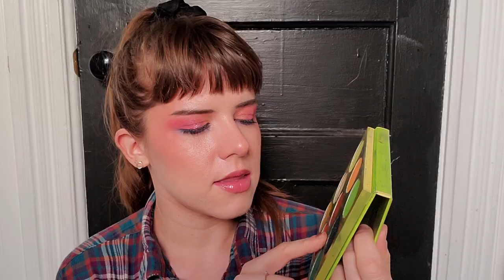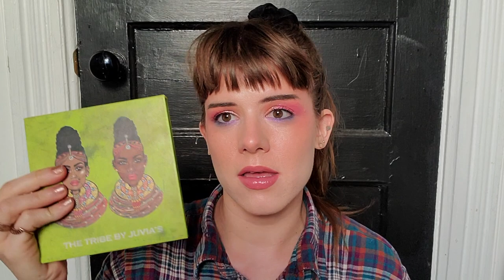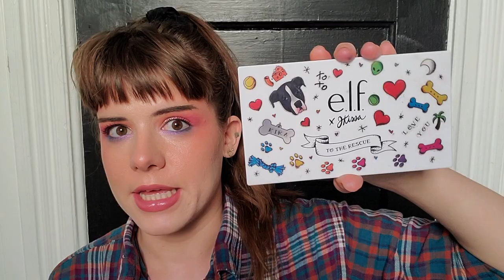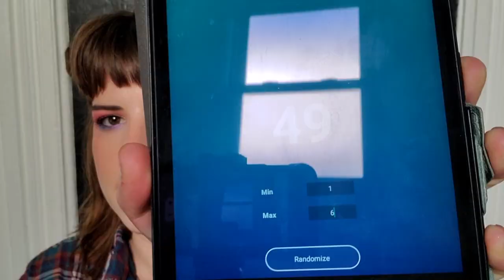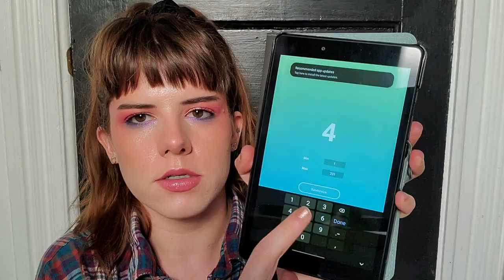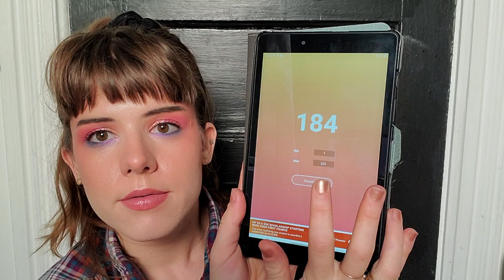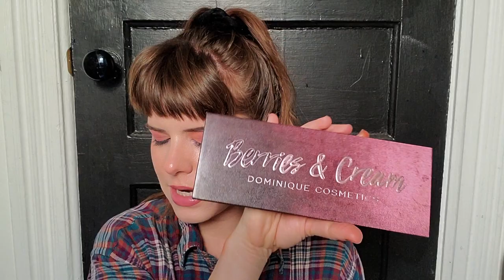PAN THAT/THOSE PALETTE/EYESHADOWS!!! Update #8 and #9! I'm back babbbbbbbyyyyyyyy!!!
Yoyoyoyo! Thanks so much everyone for sticking around while I went through major amazing life changes!!! I hope you enjoy this video, please comment below because I miss talking to everyone lol, and I hope I'll be able to grab more time in the future to record/edit videos!

The subscriber that came up with the name Sweet Rainbows for my Pan That Palette was Caitie ^_^